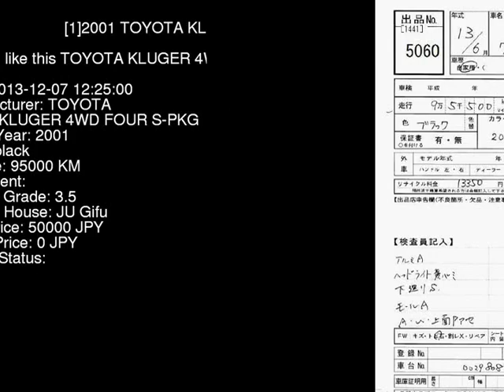2001 TOYOTA KLUGER 4WD_FOUR_S-PKG MCU25W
the Authority on JDMs since 2007!  . Details on this car from auction in Japan